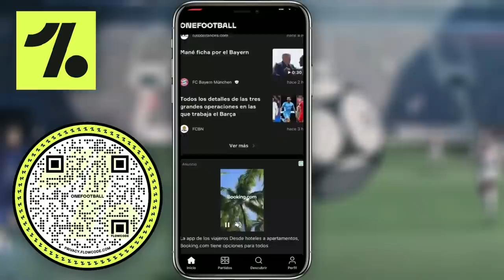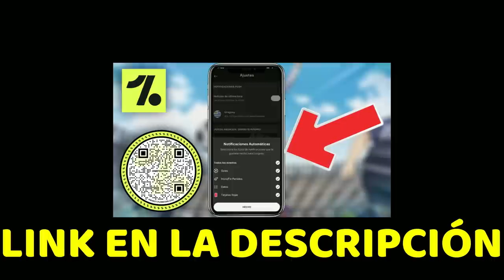🔷 Farewell My Dear Cramer First Touch | Resumen en 10 Minutos (más o menos)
Anime: sayonara watashi no cramer first touch